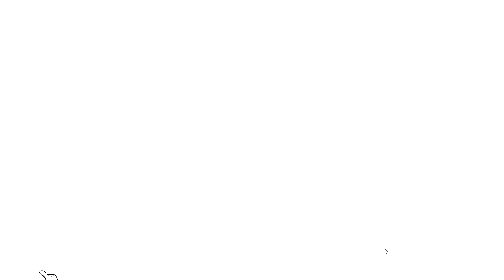Super Bear Adventure Gameplay Walkthrough Bird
Super Bear Adventure Gameplay Walkthrough New